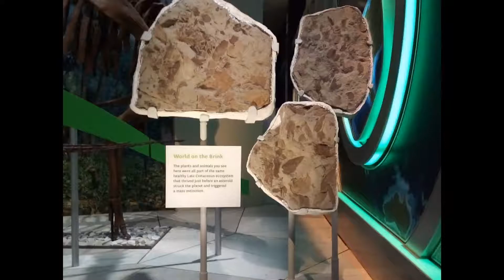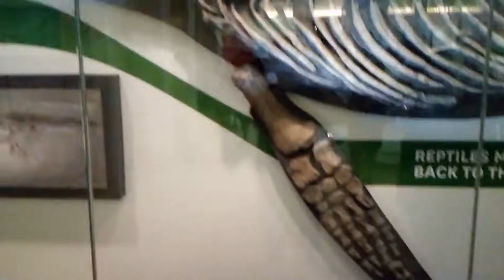Virtual Tour of the Smithsonian Natural History Museum, Washington DC